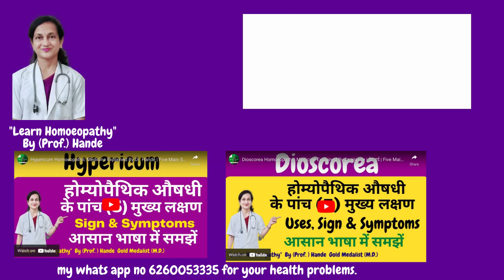Nux Moschata Homoeopathic Medicine Explained By Dr. Hande |Five Main Symptoms| weak memory|B.H.M.S.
Nux Moschata:- होम्योपैथिक औषधी के पांच (5) मुख्य लक्षणकी जानकारी में इस विडियों के माध्यम से आपको प्रदान कर रही हूं। इस विडियों को देखने के बाद आप इस मेडिसिन को अच्छी तरह से समज्ञ सकेगें मेरा ऐसा मानना है कि यह जानकारी student's के लिये तथा अन्य सभी जो भी होम्योपैथिक की औषधियों के बारे में जानकारी लेना चाहतें हैं या उनका उपयोग करना चाहतें उनके लिये उपयोगी साबित होगी।

My Whats app no is 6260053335

Learn Homoeopathy by Prof.Hande
palpitations and anxiety,  palpitations,anxiety,asthma, cough, fear
materia medica,
Ignitia  Homoeopathic Medicine Explained By Dr. Hande  |  Five Main Symptoms| Eye problem | B.H.M.S.
Ferrum metallicum
Ferrum metallicum Homoeopathic Medicine Explained By Dr. Hande |Five Main Symptoms| Anemia| B.H.M.S.
 medicine for allergy,  medicine for Alzheimer's Disease, medicine for colic, medicine for confusion, medicine for weak memory, medicine for sore throat,